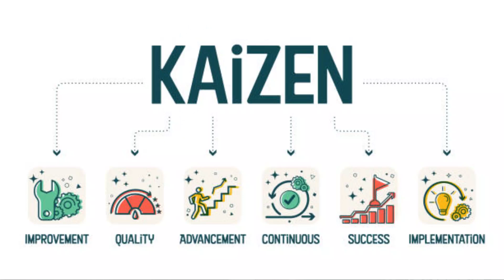THE POWER OF REVIEW